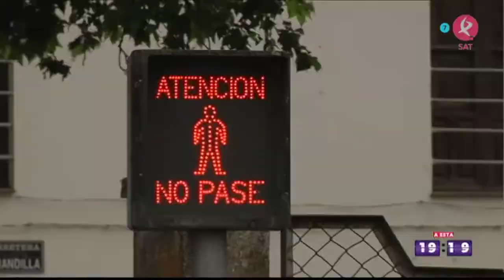Manu Brea en "A esta hora"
Tras el suceso de ayer, en el que una mujer murió arrollada por el tren en Navalmoral de la Mata, todos dan su opinión de cual sería la mejor solución para evitar sucesos como este